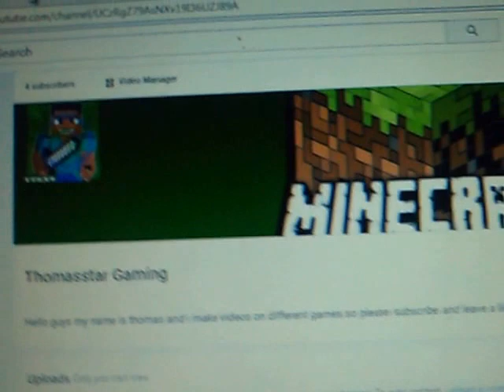New channel By channel!!!!!!!!!!!!!!!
Please go and subscribe to the other channel please and leave a comment if i reach 10 subs i will upload to morrow on the new channel and i will do shout outs with screen recorder so please go and subscribe?